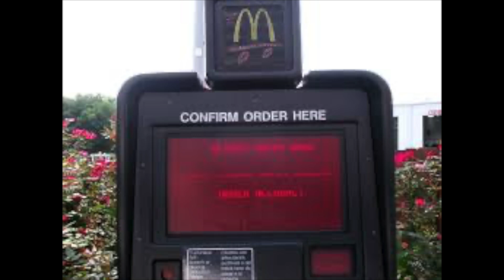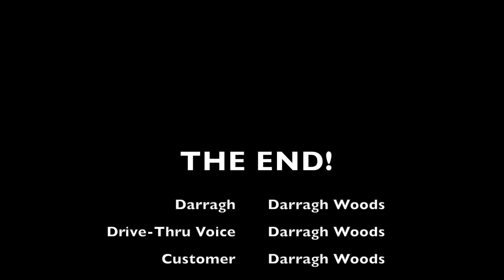When They Forget The Toy In The Happy Meal